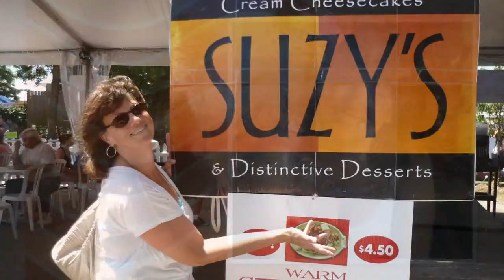valentine example 2013